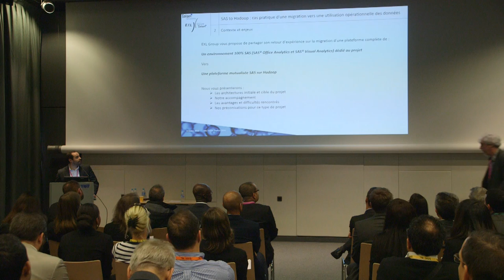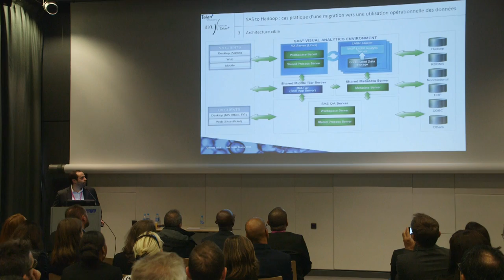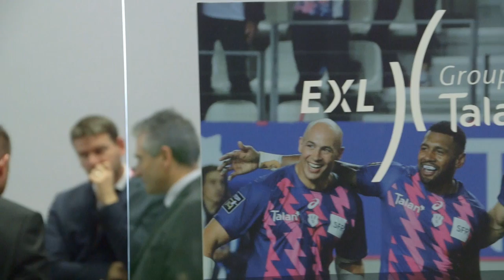TalanSolutions au Forum SAS 2016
TalanSolutions était partenaire du SAS Forum France 2016. A cette occasion, Rafik Djedour, Responsable offre Data Science, présentait un retour d’expérience : « SAS to Hadoop : cas pratique d’une migration vers une utilisation opérationnelle des données »

TalanSolutions est un acteur spécialisé dans la Business Intelligence (BI), le Big data, la transformation digitale, le CRM et les solutions ERP. Il accompagne ses clients grands comptes et nombre d’opérateurs de l’Etat dans des phases de conseil et de mise en œuvre ainsi que dans la construction et l’animation de centres de compétences. TalanSolutions est devenu, en l’espace de 8 ans, un acteur majeur de la Business Intelligence en France avec plus de 250 consultants et/ou experts certifiés par les plus grands éditeurs de logiciels du marché.